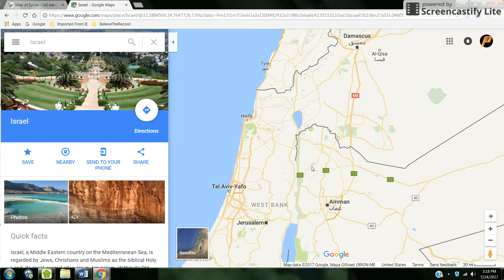Trend Update: Russian Military Police to "Safe Zone" Near Golan Heights, July 2017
The Russian military buildup near Israel’s Golan Heights border has begun.